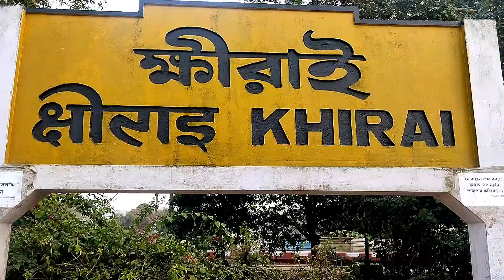kharay giya ja ja daklam 🔥vlog